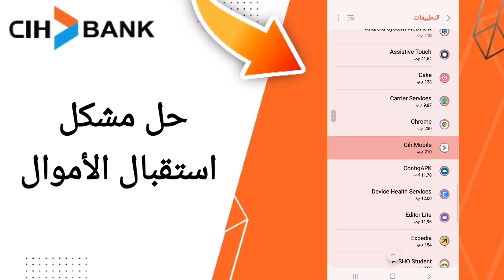كيفية طريقة حل مشكل استقبال الأموال على تطبيق السياش بنك على الهاتف CIH Mobile